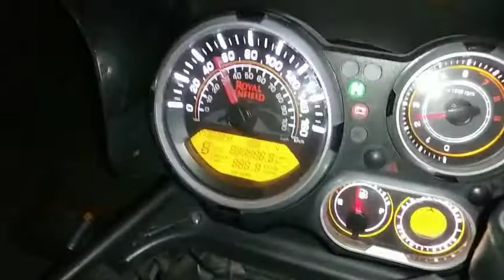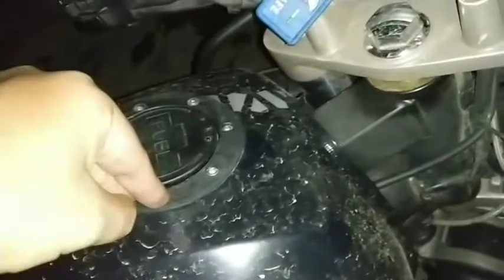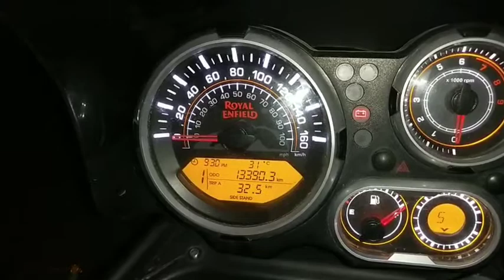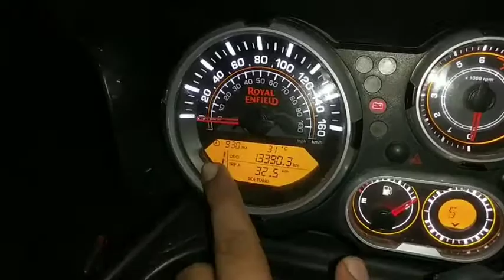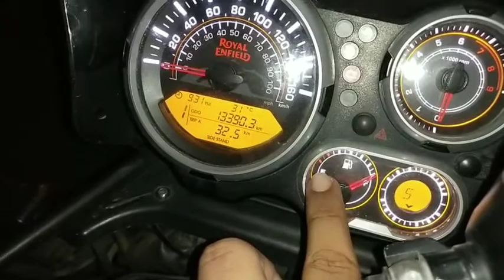Royal Enfield Himalayan 3 year review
3
 years experience